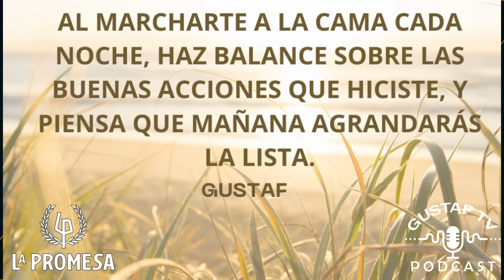MANUEL CONFIESA ANTE TODA LA FAMILIA SU AMOR POR JANA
Manuel les cuenta a todos que se va a casar con Jana 💕

Todo ello en la telenovela española de La 1 de TVE "La Promesa".

El los marqueses de Luján, acompañados de su hijo, el señorito Manuel, y un plantel de  personal de servicio, con Rómulo a la cabeza y Pia Adarre como ama de llaves.
Todos en el servicio están a las órdenes de los marqueses, don Alonso y doña Cruz.
Te cuento todo lo que pasa y ha pasado hoy en la serie La Promesa en este adelanto que puedes ver completo online. Disfruta de nuestro avance diario online y resumen del episodio.